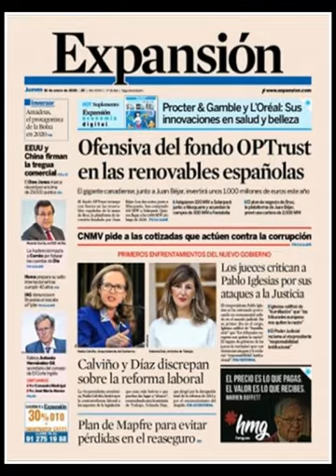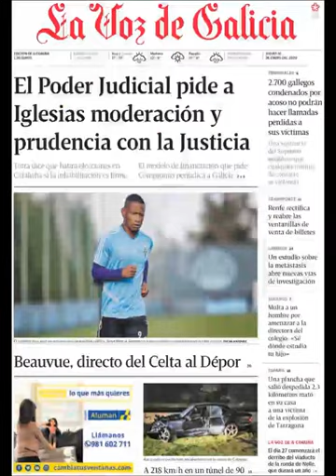Noticias Jueves 16 Enero 2020 Principales Portadas Titulares Diarios Periódicos España Spain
Principales Titulares de Noticias en Portadas Diarios Periódicos Españoles del Jueves 16 de Enero de 2020 ¿Que le Parecio este día? Deportes PoliticosCreanCrisis NoMasRobos TerrorismoFuera Politica Futbol Messi Barça Terrorismo